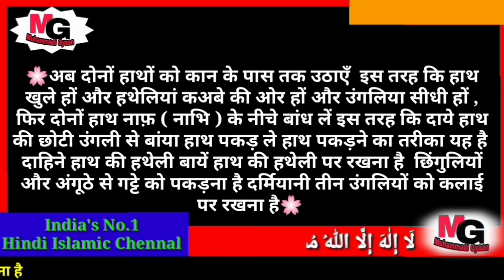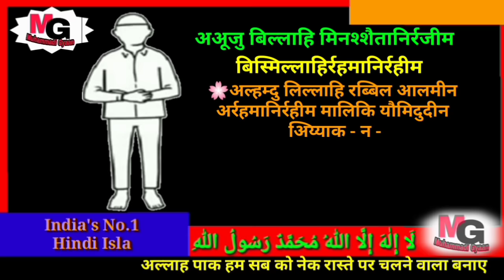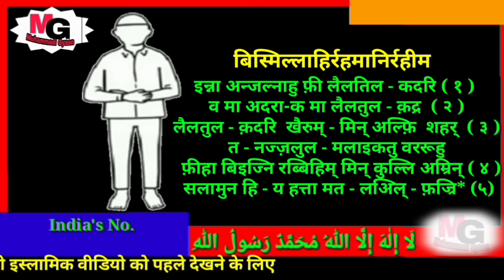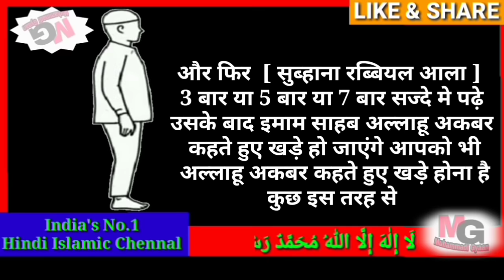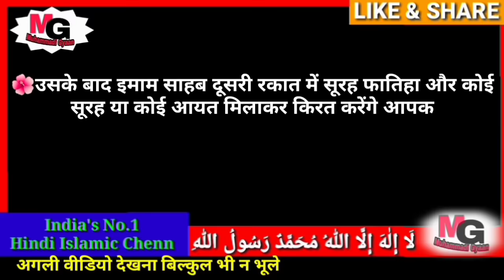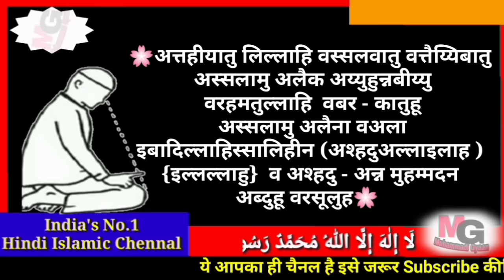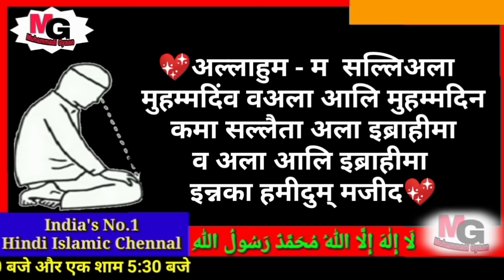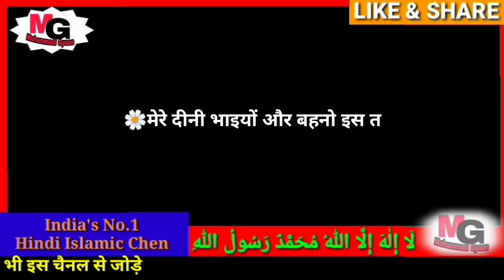juma ki namaz padhne ka tarika in hindi mai, mein, me | jumma namaz ki niyat ka tarika in hindi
दीन की बातों को आगे शेयर करना हम सब का ईमान है। अल्लाह हम सब को नेक रास्ते पर चलने वाला बनाए आमीन । दुवाओं की दरख़वास्त है ।
                        अल्लाह हाफ़िज